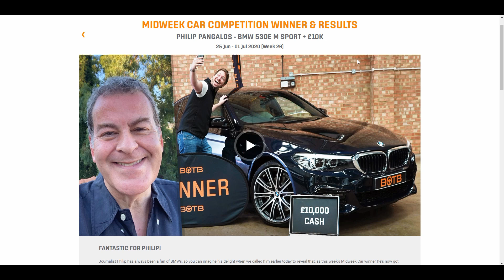HOW TO WIN BOTB / MIDWEEK RESULTS WEEK 26 & JUDGING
Welcome to this week MIDWEEK JUDGING & RESULTS in BOTB